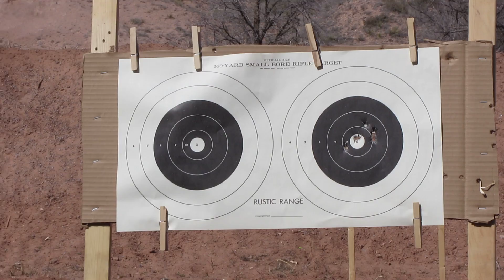New 1911 .45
american tactical industries compact 1911 .45 first time firing